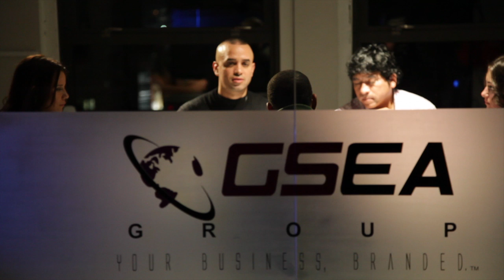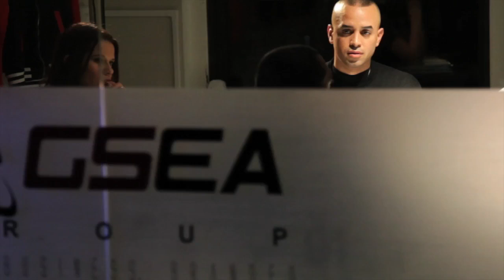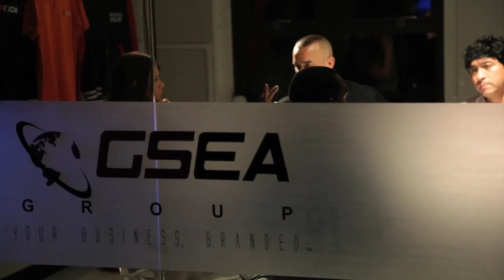GSEA Fashion Group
This video chronicles the journey of GSEA Fashion Group and the road traveled to formally start a company 3000 miles away in Lima, Peru. Acquiring credentials, purchasing property, building an apparel manufacturing plant and developing a team of employees to share in the core values of the company through faith, hard work and commitment to the vision.